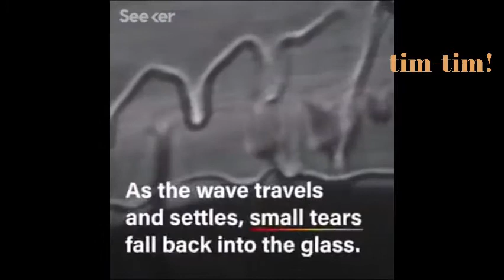Tudo sobre Mundos dos Vinhos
Quer ter acesso a um desconto exclusivo, me adicione no Whatsapp e mande a mensagem " QUERO O DESCONTO"

Separamos para você um minicurso com ótimo desconto para inscritos desde canal

APRENDA SOBRE VINHOS

Idealizador: Dirceu de Castro
Proprietário das lojas Vina del Mar, consultor de empreendimentos com foco na área de vinhos, espumantes e distribuidor há mais de 40 anos na Região Sul.

Entusiasta em divulgar conhecimento no Mundo dos Vinhos. Atua há 40 anos no comércio e distribuição de vinhos e espumantes na Região Sul, tendo atualmente duas lojas voltadas para o público consumidor. Uma em Porto Alegre e outra na Praia de Atlântida no Rio Grande do Sul. E claro, um apaixonado por beber um bom vinho!

Será que este curso é para você?

Excelentes harmonizações com Barolo - Tudo sobre Mundo dos Vinhos
Qual vinho combina combina com você - Aprenda tudo sobre o Mundo dos Vinhos
✔ Selecione para receber notificações clicando no sininho pelo seu celular e/ou computador ☺